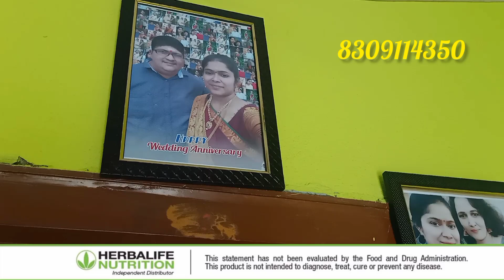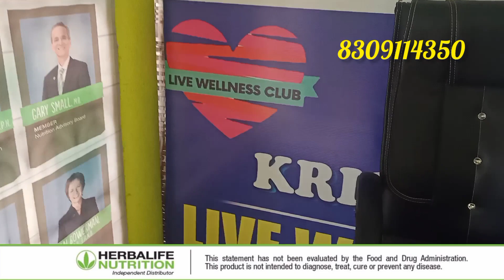పుట్టింటి వారి అరటి చెట్టు మెట్టినింటిలో telugu pavanipotlavlogs # garden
పుట్టింటి వారి అరటి చెట్టు మెట్టినింటిలో